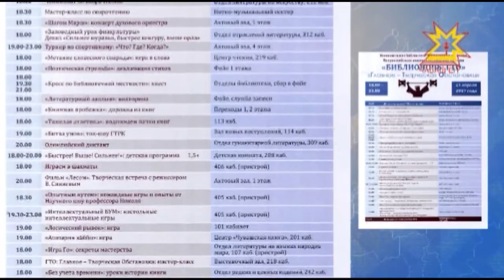Библиночь ГТО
Завтра в России объявлена  Библионочь. Национальная библиотека Чувашии  предлагает любителям чтения поучаствовать в турнире ГТО.